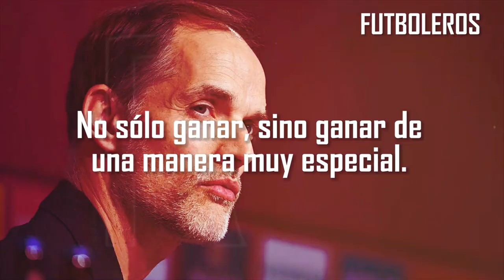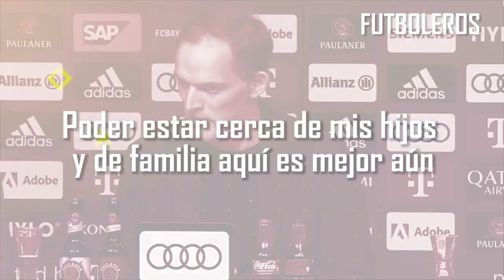Así HA SIDO la PRESENTACIÓN de TOMAS TUCHEL como NUEVO TÉCNICO del BAYERN MUNICH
El nuevo entrenador del Bayern Múnich, Thomas Tuchel, dijo este sábado durante su presentación que tenía claro cuál es el ADN de su nuevo club, que se podía resumir en la frase "hay que ganar".

"El ADN del club es claro: hay que ganar. También importa, claro está, la forma cómo se gana, pero ante todo hay que ganar", dijo Tuchel en conferencia de prensa.
Tuchel dijo que ya solo entrar a la ciudad deportiva del Bayern le dejaba claro a cualquiera la importancia del club y aseguró que naturalmente para cualquiera es un honor ser contactado por él.

Por otro lado, Tuchel admitió que también le alegra trabajar cerca de su familia -que vive en Múnich- y en el estado federado donde nació. "Bueno, es la frontera con Baden-Württenberg pero sigue siendo Baviera", dijo.

Bayern Múnich todavía tiene chances de conseguir el triplete
Tuchel llega para enfrentar el próximo fin de semana un gran reto en un partido contra el Borussia Dortmund -uno de sus antiguos clubes- en el que el Bayern puede recuperar el liderato.

"No es un momento adecuado para hacer grandes cambios en el sistema. Tengo plena confianza en la plantilla. Naturalmente estamos todos bajo presión, pero eso siempre es así cuando fichas por el Bayern", aseguró.

"El reto no podía ser más grande que tener el primer partido contra el Dortmund, es el partido del fútbol alemán por excelencia que ahora tiene especial relevancia porque estamos por debajo en la clasificación y porque el Dortmund está en racha", dijo el entrenador.

Tuchel, interrogado sobre la duración de su contrato -dos años- le restó importancia al tema. "La duración del contrato es secundaria. Si las cosas funcionan seguramente todos querremos prolongarlo y si alguien en el podio está descontento las cosas terminan, al margen de lo que diga el papel", dijo Tuchel, que estaba rodeado del presidente del Consejo Directivo del Bayern, Oliver Kahn, y el director deportivo, Hasan Salihamidzic.